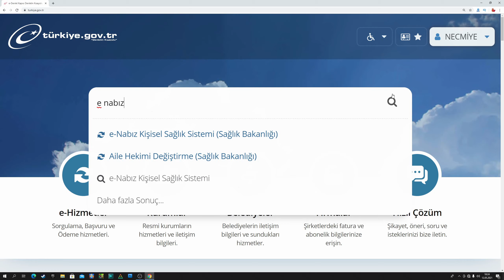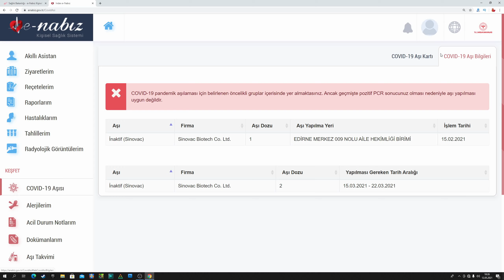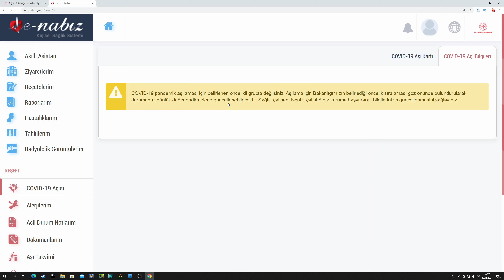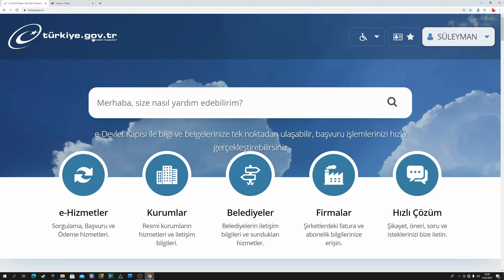Aşı Kartı Nasıl Alınır 2021 - Covid 19 Aşı Kartı Nasıl Alınır - E Nabızdan Aşı Kartı Nasıl Alınır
Sağlık Bakanlığı, Türkiye’de aşı olmuş kişiler Hayat Eve Sığar (HES) uygulaması üzerinden 'Türkiye Cumhuriyeti Aşı Kimliği' imkanı sunuyor. İşte aşı kartı alma hakkında...

AŞI KARTI NASIL ÇIKARILIR?

HES uygulamasına giriş yaptıktan sonra öncelikle pasaportunuzun hesabım bölümünden tanımlanması gerekiyor. Ardından ‘Pasaportlarım’a gelerek ekle tuşu seçip pasaport numarası girmeniz gerekiyor. Ana ekrana dönerek ‘Kovid-19 aşı bilgilerim’ kutucuğu seçin.

Gelen ekrandan ‘Aşı kartlarımı’ tıklayıp ardından ekranın en altına gelen ‘Aşı kartı oluştur’ şeçeneğini tıklayın. Bu işlemin ardından aşı kartında pasaport bilgilerinin yer alması isteniyorsa seçim yapılarak devam edilecek. Eğer seçim yapmadan devam edilirse kart kayıt olunan mevcut kimlik bilgileriyle oluşturulacak.

Farklı bir pasaport bilgisinin aşı kartında yer alması isteniyorsa “Hesabım” bölümünden tanımlama yapabilecek. Daha önce tanımlanan pasaport numarası varsa numaranın seçileceği bir uyarı ekranı ile karşı karşıya kalınacak. Ekranda çıkan pasaport numarası seçilip devam edilirse kimlik kartı kısa sürede oluşturulacak.

GÜVENLİ TURİZM LOGOSU

Bakanlık tarafından oluşturulan, ‘Türkiye Cumhuriyeti Aşı Kimliği’nin üzerinde, kişinin T.C kimlik numarası, pasaport no (bu alan kişi tarafından isteğe göre dolduruluyor),ad ve soyadı, doğum tarihi, uyruğu, “Kovid-19 aşısı olmuştur” bilgisi, aşı adı, aşının yapıldığı tarih gibi bilgilerin yanı sıra Kültür ve Turizm Bakanlığı'nın geçen yaz hayata geçirdiği güvenli turizmin logosu (SAFE TOURISM) yer aldı.

Kimlik kartının üzerinde ayrıca bir karekod da bulunuyor. Karekod okutulduğunda sistem e-Nabız'a yönlendiriyor, İngilizce ve Türkçe olarak ekranda, “Aşı kimliği 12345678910 TC Kimlik numaralı ve Z12345678 pasaport numaralı, ‘x kişisine aittir. Bu kimlik 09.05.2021 tarihinde T.C Sağlık Bakanlığı tarafından oluşturulmuştur” ifadeleri yer alıyor.